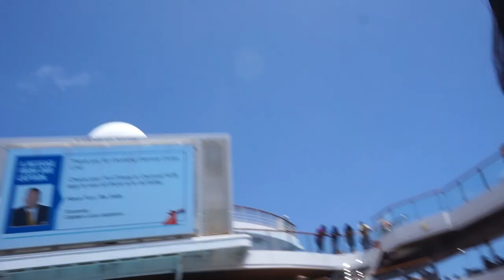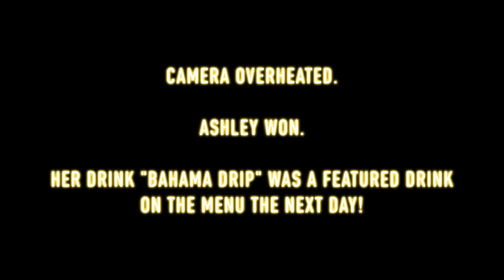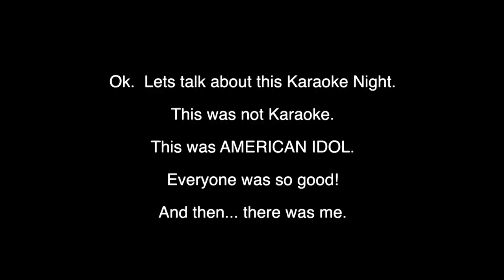Carnival Magic Seaday Shenanigans | Part 3! | 2019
This video is basically a guide on how to become cruise famous and live out your wildest celebrity dreams for a week.  You'll get to see the mixology contest, the white party, the ropes course and more!